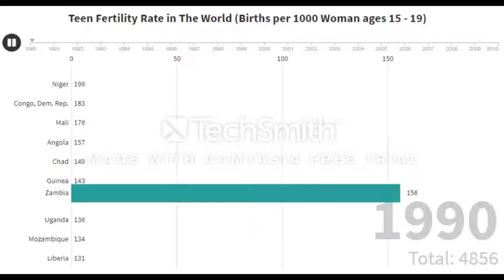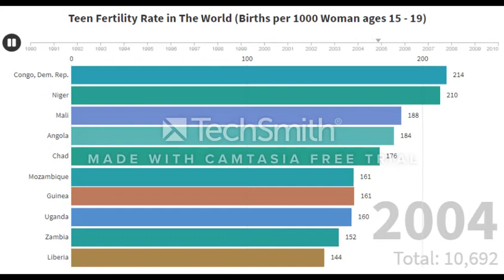Teen Fertility Rate in The World (1990 - 2010)